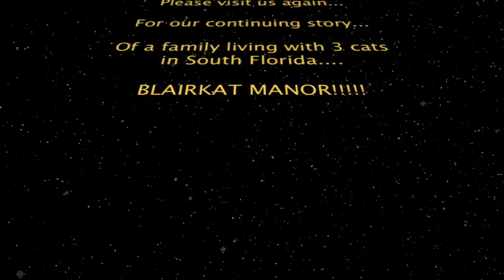BlairKat Manor - Episode One - Pilot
Meercat Manor fans. enjoy my spoof reality show "BlairKat Manor".

A family in Florida tries to co-exist with 3 cats in a highly charged American family atmosphere.  The problem is..the owner of the house is not exactly a cat lover.  Fun Fun Fun.